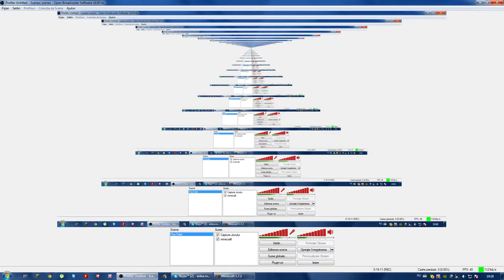Skyblock pe un server ep 1 cu Robert si Denis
Incepem serie noua de minecraft ca si asa canalul era inacitiv si deaceea incepem in forta cu o serie cunoscuta SKYBLOCK!!!
P.S imi pare rau daca calitatea e proasta